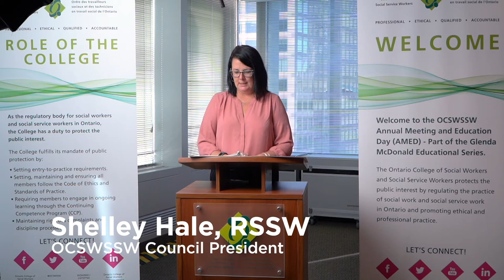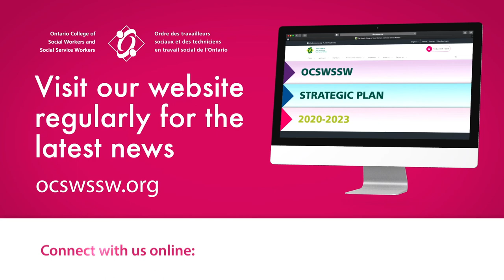2020 Annual Meeting - President's Report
The College's 2020 Annual Meeting and Keynote Address was live-streamed on September 3, 2020.